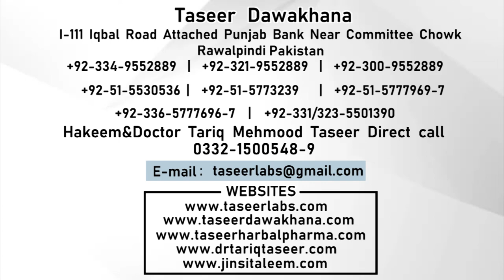Haiz K Band Hony Ka Ilaj | Menopause Treatment | Periods Khatm Hony Ka Ilaj | Manses Problem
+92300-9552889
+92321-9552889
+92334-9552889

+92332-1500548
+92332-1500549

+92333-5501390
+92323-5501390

1) For free consultation about Marriage course.

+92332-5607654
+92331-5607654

2) For free consultation regarding Penis Enlargement treatment:

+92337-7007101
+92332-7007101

3) For Female Consultation regarding Women health issues:

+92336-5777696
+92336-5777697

Clinic landline (Reception):

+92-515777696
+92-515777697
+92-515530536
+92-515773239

Note:

(Friday off)